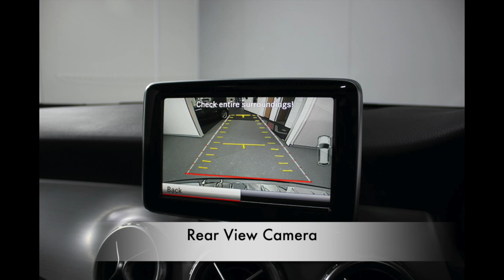2014 Mercedes GLA220 CDi 4Matic AMG Line Premium Plus Presented By Ashtons